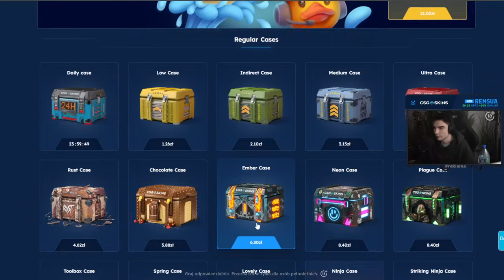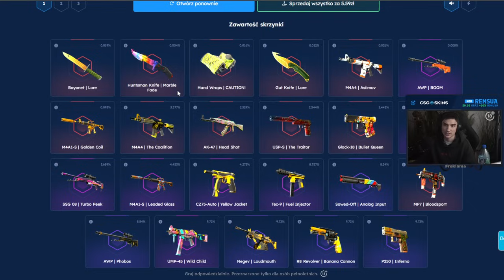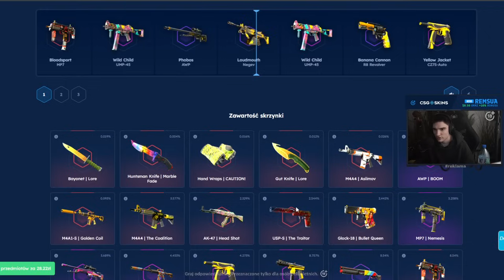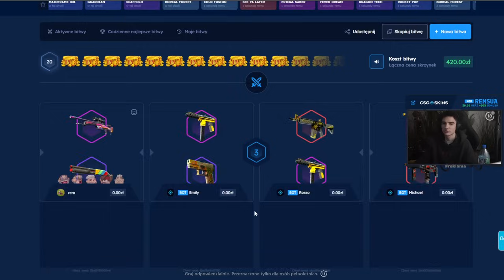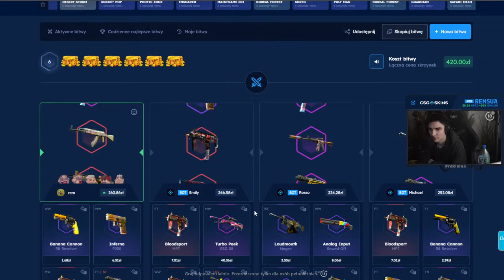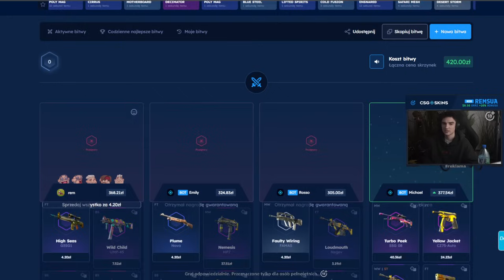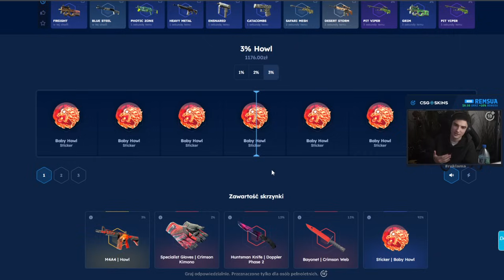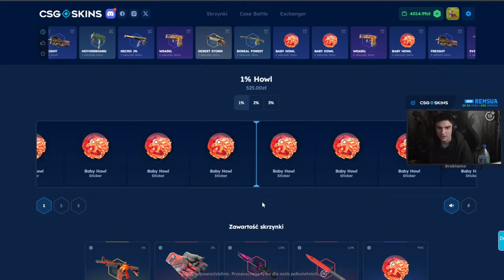OD 0 DO 0 - KACZKI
💥Sponsorem materiału jest CSGO-SKINS.COM gdzie z kodem REMSUA zyskujecie 10% przy doładowaniu oraz $0.50 na start dla nowych użytkowników. 🔔
🔥 Występujące treści skierowane są wyłącznie dla osób pełnoletnich. Jeżeli podejmujesz się ryzyka związanego z grami losowymi graj odpowiedzialnie. 18+